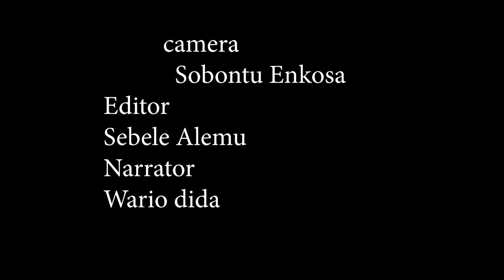shoe shine boy in street of Addis Ababa best documentary